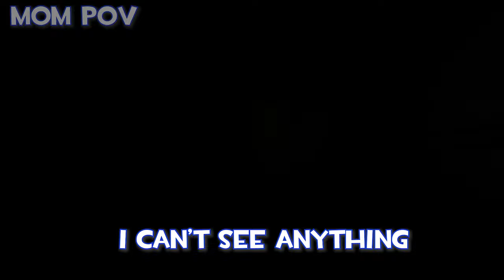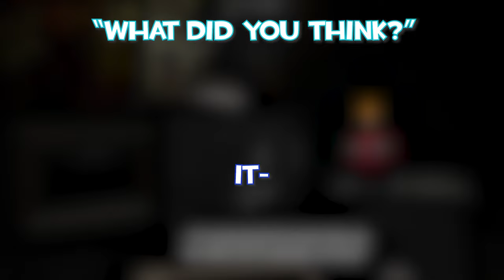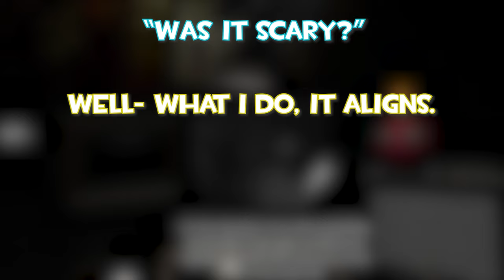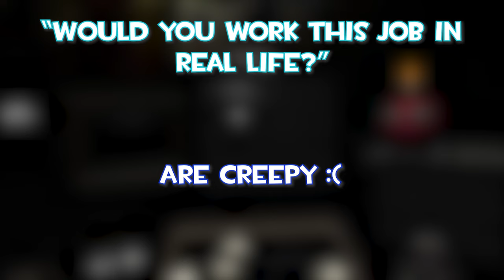I Forced My PARENTS To Play FNaF VR: Help Wanted!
Greetings, ghosts and ghouls! This is a VERY different video. I have had this footage on the back-burner for a while, but I am happy to bring to ALL of you, this gameplay. Thank you all so much!